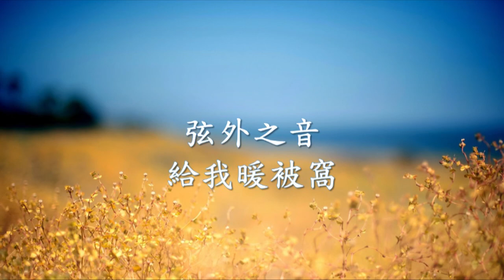弦外之音 - 給我暖被窩.mp4